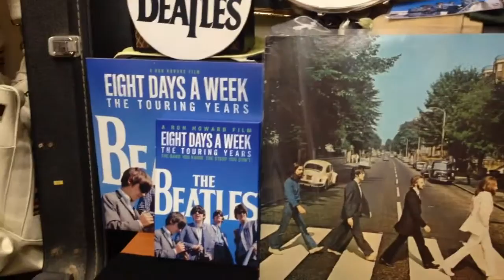ビートルズNo.2 ODEON